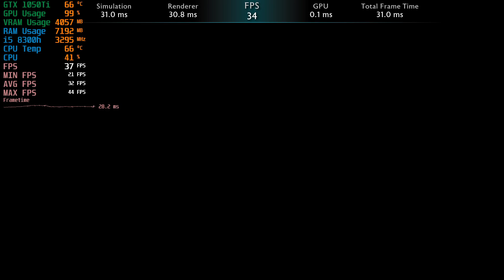Middle-Earth: Shadow Of War - GTX 1050 TI - Acer Nitro 5 (All Settings Benchmark)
Here we play Middle Earth Shadow Of War Acer Nitro 5 GTX 1050 TI + i5 8300h Benchmark FPS Test

NOTE! My CPU is reduced to 90% Max Turbo Boost as to prevent the Nitro 5 from overheating like it's known for, clocking in at 3.2GHz instead of 3.9GHz

FrameRated is a small YouTube channel that focuses on benchmarking gaming hardware that is affordable to your everyday consumer and strives to test all games that are current with all hardware at its disposal Below are some links to my amazon store! Just clicking alone helps support and grow the channel! :)

The laptop used in this video can be found here!

You can find my GPU used in my videos here!
You can find my CPU used in my videos here!
You can find my RAM used in my videos here!
You can find my Motherboard used in my videos here!

You can find the game used in this video on G2A here!

FrameRated & Friends content and community website!

Now selling merch! (under construction)

Laptop Specs:
Intel i5 8300h CPU 4C/8T
MSI GTX 1660 Ti Ventus Edition
16GB DDR4 RAM 2400MHz
240GB SSD
15.6" 1080p 60hz Display
Desktop Specs:
Intel i7 6700k CPU 4C/8T
Nvidia GTX 1660Ti GPU 4GB
16GB DDR4 RAM 2133MHz
512GB SSD
750W PSU
MSI Krait Mobo
24" HP OMEN 1080p 144hz gaming monitor